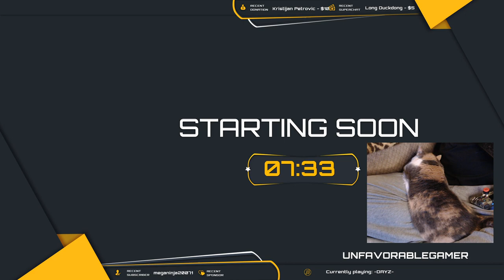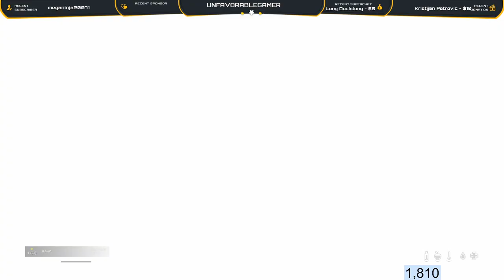EXPLORING LIVONIA AND LIVING | DAYZ LIVONIA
If you'd like to support this Live stream and the content, click this link here to donate

I am your favorite Unfavorable Gamer and Welcome to your DayZ live stream. We will be looking for dig spots and bases today. Lets play DayZ live on ps4 and have some fun together.

 I am a PS4 console gamer that enjoys playing games and I wish to share my interactions with you. This will be a DayZ gameplay live stream where I will be trying to see how long I can live. I haven't played in awhile. Let's try Livonia and bears!

Please feel free to interact with the community in the Live chat and let's have some fun! PS4Live Lots of fun moments to be had in this stream. WTF moments abound.

The Dayz 1.06 update is live and finally has been delivered to console players. Let's see what it's all about!

1st Twitter follower: Jesus Maldonado

1st Instagram follower: ShyOCR

1st Fortnite gift given to me: Forgotten561 Yt -Chromatic wrap

Also, please send all fan mail and business mail to the following:

Send all mail, products, and inquiries to:
Unfavorable Gamer
Orient, OH